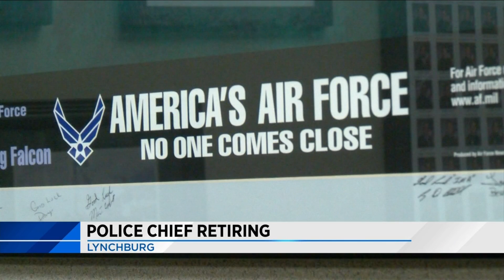Lynchburg Police Chief steps down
Lynchburg Police Chief steps down to become a special agent for the U.S. Air Force of Special Investigations.